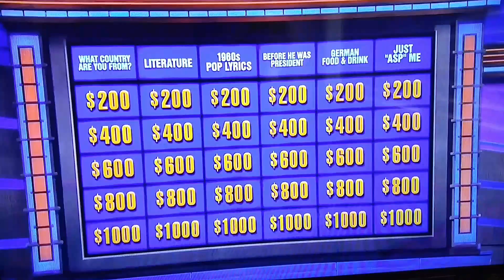What Country Are You From